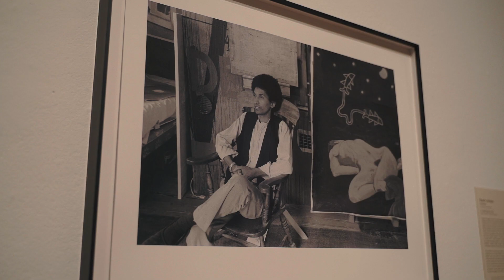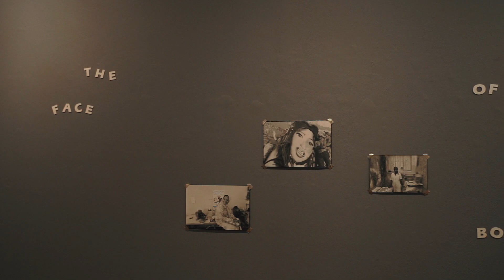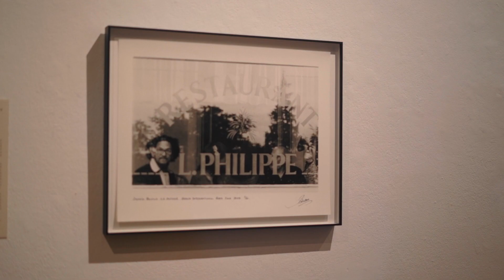it is a gathering the of elders - with George Hallett. Exhibition opening at UCT Michaelis Galleries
it is a gathering of the elders" (borrowed from a James Matthews poem), is a research project based on the life and work of photographer George Hallett.